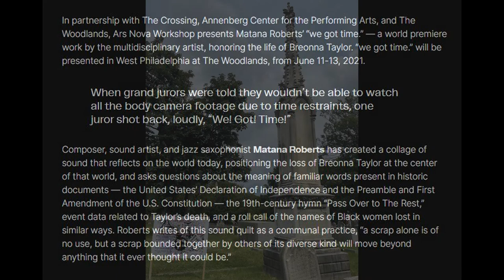Matana Roberts' "we got time." - performed by The Crossing - June 13, 2021 - The Woodlands, Philly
Matana Roberts' "we got time." - performed by The Crossing
Philadelphia, PA @ The Woodlands

When grand jurors were told they wouldn’t be able to watch all the body camera footage due to time restraints, one juror shot back, loudly, “We! Got! Time!”

Composer, sound artist, and jazz saxophonist Matana Roberts has created a collage of sound that reflects on the world today, positioning the loss of Breonna Taylor at the center of that world, and asks questions about the meaning of familiar words present in historic documents — the United States’ Declaration of Independence and the Preamble and First Amendment of the U.S. Constitution — the 19th-century hymn “Pass Over to The Rest,” event data related to Taylor’s death, and a roll call of the names of Black women lost in similar ways. Roberts writes of this sound quilt as a communal practice, “a scrap alone is of no use, but a scrap bounded together by others of its diverse kind will move beyond anything that it ever thought it could be.”

“we got time.” is presented as a linear work, in which the audience participates by walking, safely and socially-distanced, through The Woodlands historic site in West Philadelphia.

PRESENTED BY
Ars Nova Workshop in partnership with The Crossing, Annenberg Center for the Performing Arts, and The Woodlands, presents Matana Roberts’ “we got time.” as part of the New Grass series of programs.

Shot with a DJI Osmo Pocket.
Audio from Shure MV88 mic to iPhone on a wide 120 degree pattern.